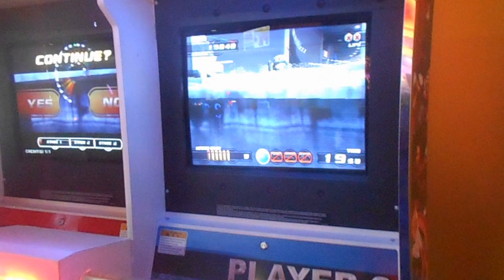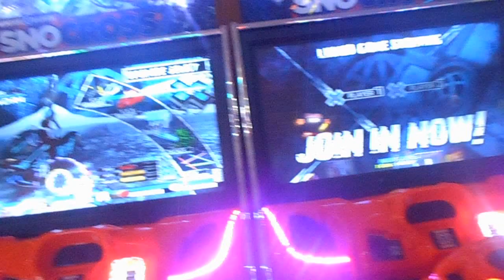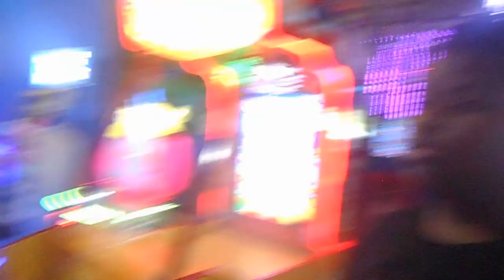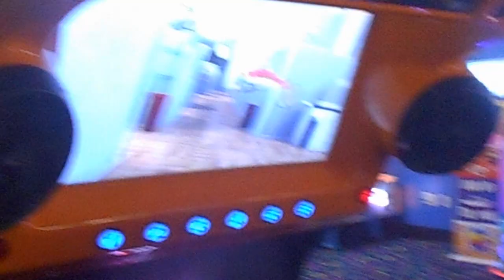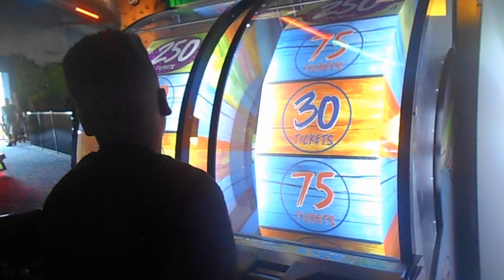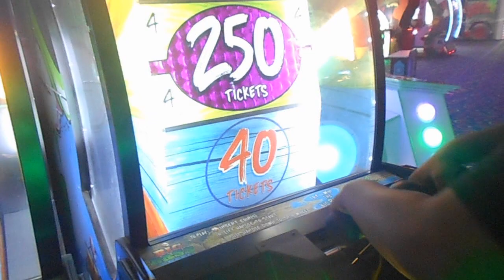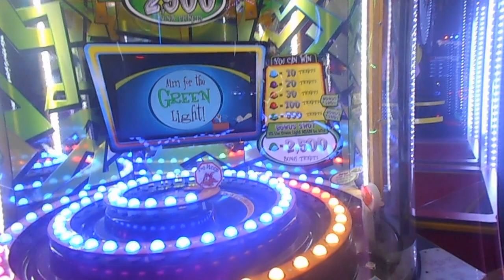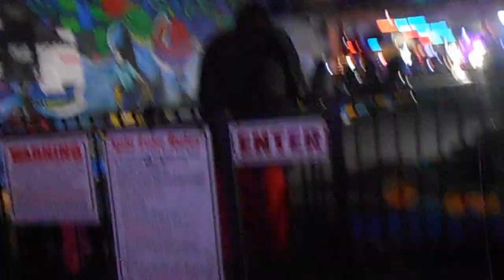We Went To PK Playzone & Grille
*Late Vlog* We took my oldest nephew to PK Playzone & Grille for his birthday 3 months ago. We had computer issue and couldn't upload and edit the vlogs.

New videos coming this weekend.